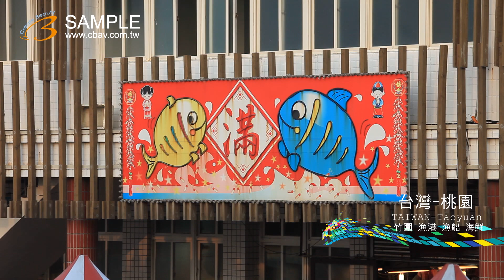FULL HD 1080P 美的因 桃園 竹圍 漁港 漁船 海鮮 販賣 魚市 BY 1s ky0949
FULL HD 1080P 美的因 桃園縣 竹圍 漁港 漁船 海鮮 販賣  BY 1s  ky0949